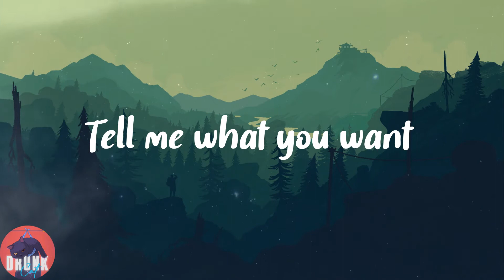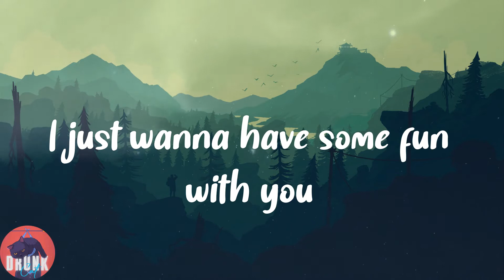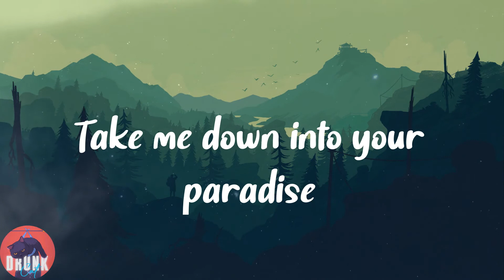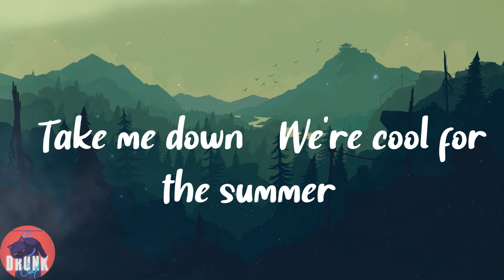Demi Lovato - Cool for the Summer (Lyrics)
🥑𝑳𝒚𝒓𝒊𝒄𝒔:
𝑰𝒕'𝒔 𝒐𝒌𝒂𝒚
(𝑯𝒂)
𝑶𝒐𝒉
𝑶𝒐𝒉
(𝑯𝒂)
𝑶𝒐𝒉
𝑶𝒐𝒉